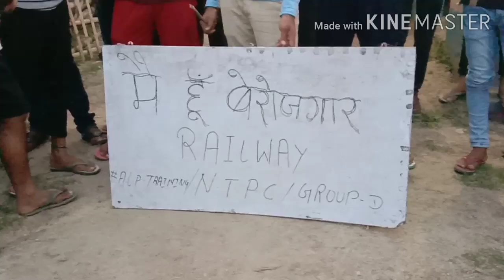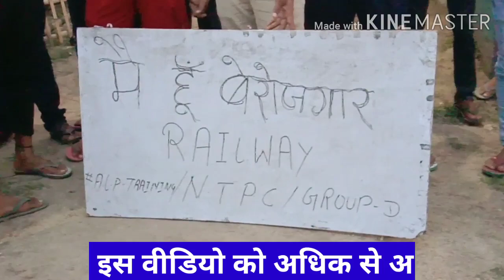मै भी हूं बेरोजगार || 5 तारीख 5 बजे 5 मिनट बेरोजगारी के खिलाफ ताली थाली कार्यक्रम